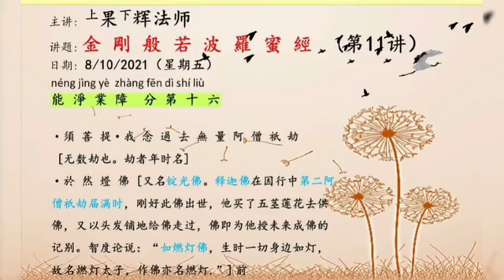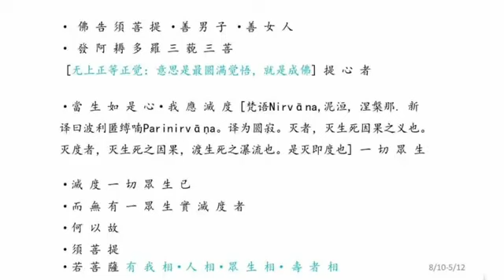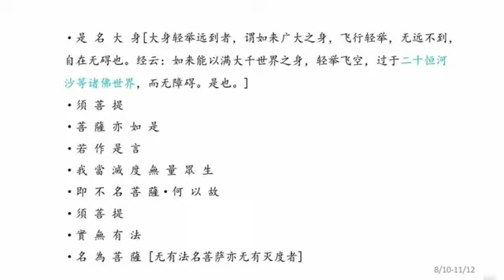金刚般若波罗蜜经 (11)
果辉法师 主讲
金刚般若波罗蜜经 第十一讲